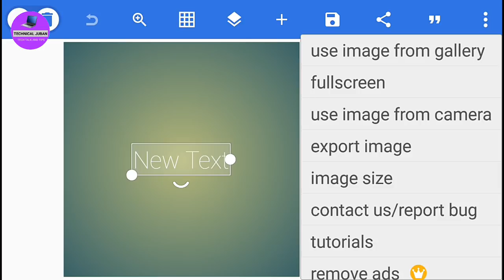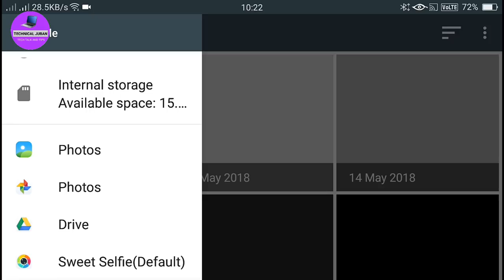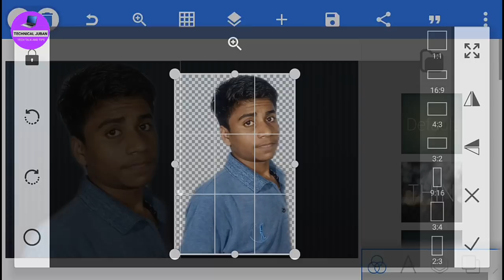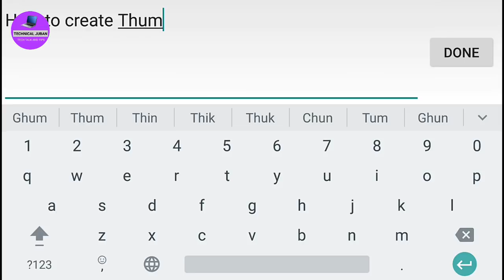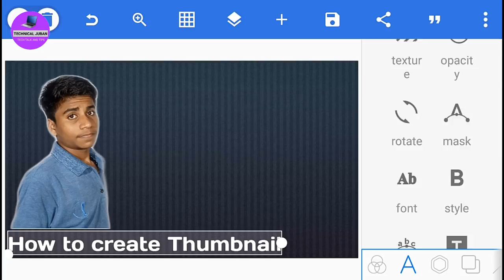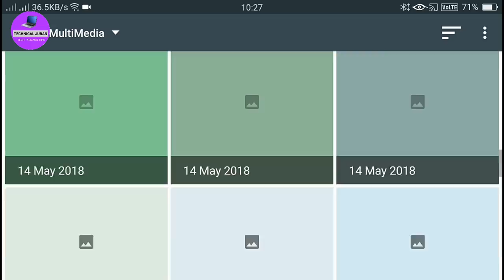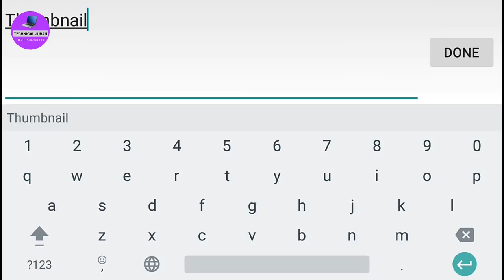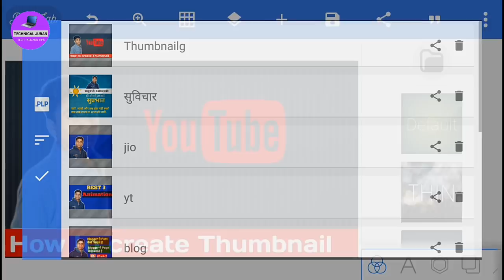how to create custom thumbnails on Android | Android mai Thumbnail kaise bnaye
Hi
ABOUT this video- Dosto Aaj Ki Is Video Me Maine Aapko Yes btaya he ki"aap apne android mobile mai youtube videos ke liye thumbnail kaise bna sakte ho"Ummeed HAi Aapko Ye Video Bahut Pasand ayega. Thank you so much To chaliye video shuru karte hai

1) how to create custom thumbnails on youtube
2) youtube ke liye thumbnail kaise bnaye
3) How to change youtube videos thumbnail
4) youtube mai photo kaise add kare
5) how to create butifull thumbnail on android
6) mobile se youtube videos ke liye thumbnail kaise bnaye
7) free mai thumbnail kaise bnaye